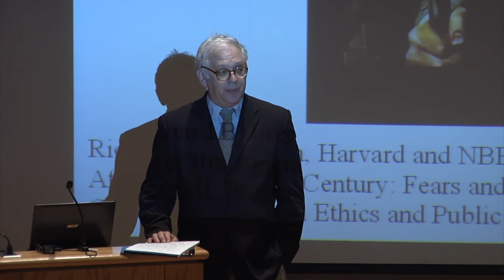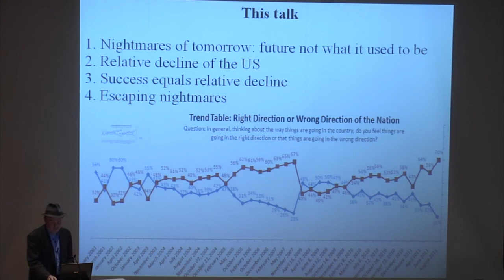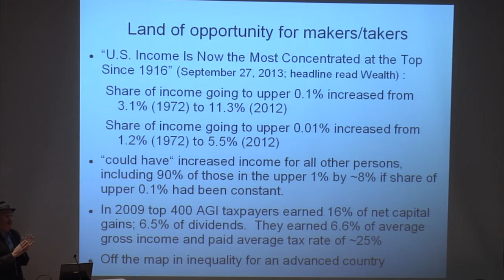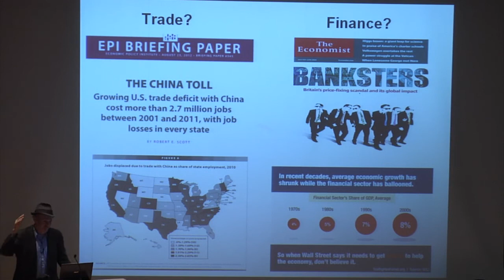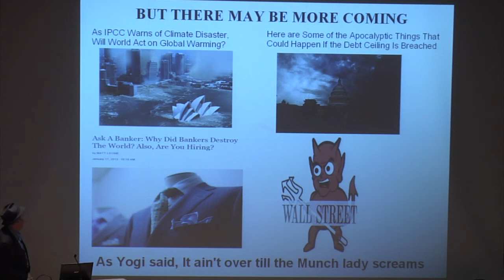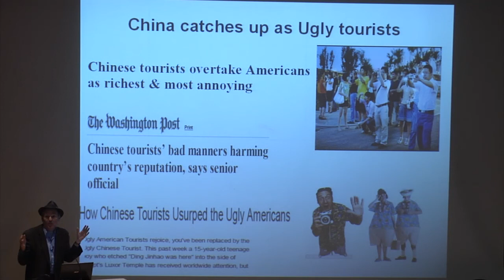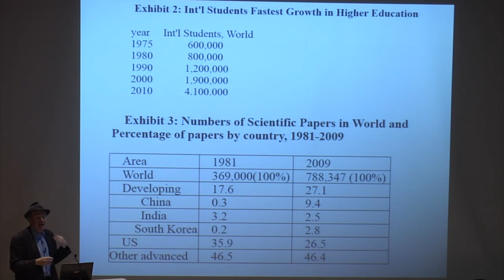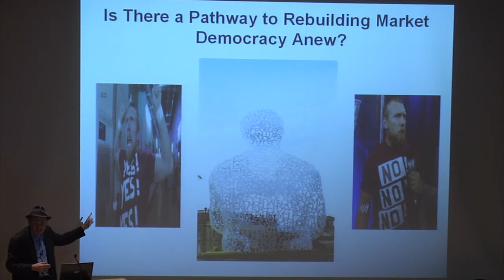Harvard economist dissects American fears of economic decline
Richard Freeman, professor of economics at Harvard, focuses on American fears of economic decline in the new global economy in an October 7, 2013 lecture sponsored by the Cornell Program on Ethics and Public Life (EPL).